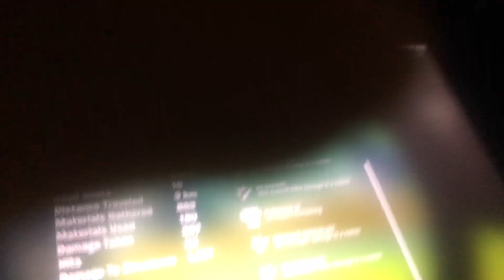My 12 solo elimination fortnite match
My Personal best eliminations/kills in a solo fortnite battle Royale match in chapter 2 season 5